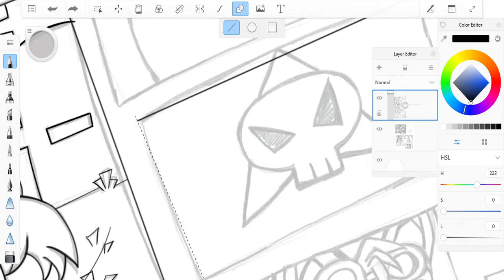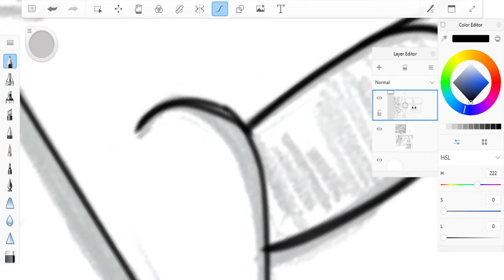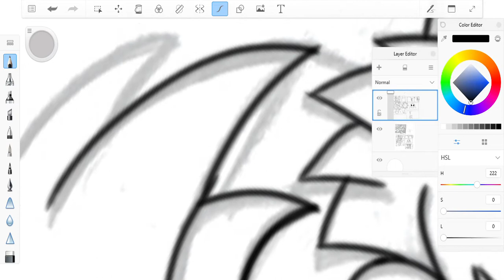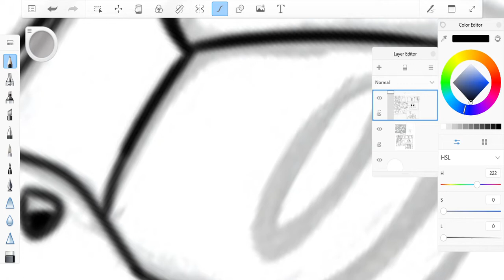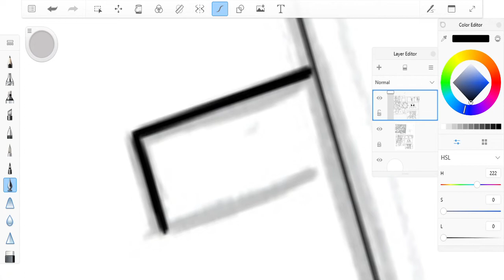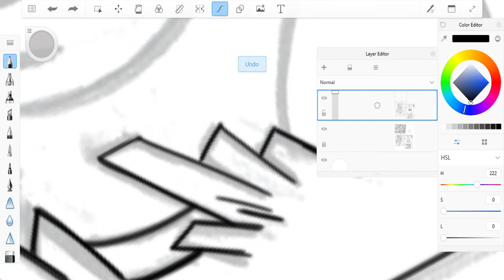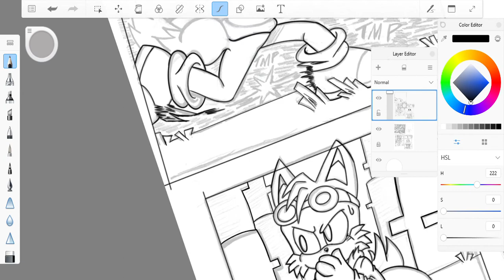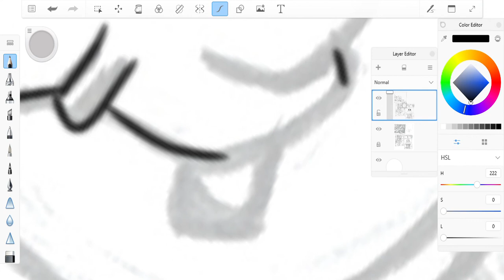Inking Panels for Memento Scene: day 2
In our game project we want to embrace a potential future of our beloved hero and titular character "Miles Prower" while also recognizing the impact that past events have had! The memento story system is one of those methods! By collecting certain items or "Mementos" during their travels the player will be treated to a story segment surrounding that specific item! these short comic strip stories will provide a greater depth in understanding the motivations that drive this fox forward! the pencil illustrations and inking in this video are the product of our very own Alex Magee concept artist and cool guy extraordinaire! check out more of his work here: